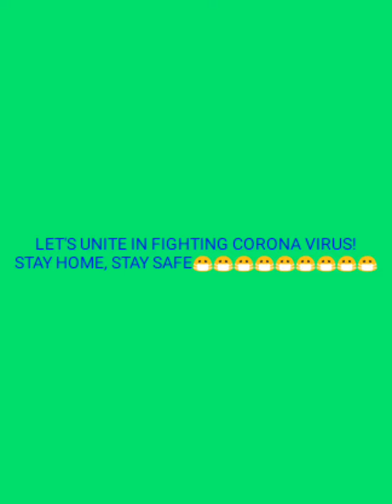January 19, 2021